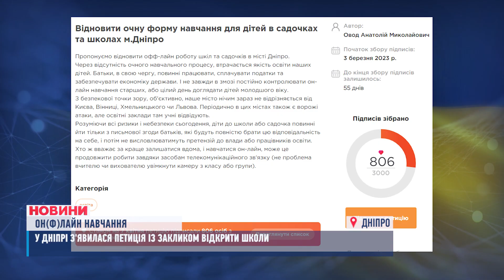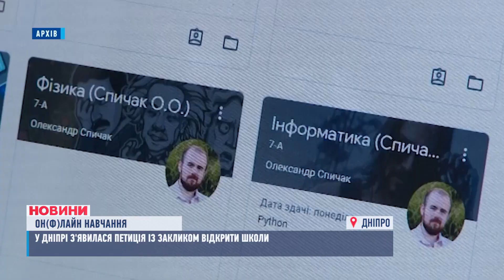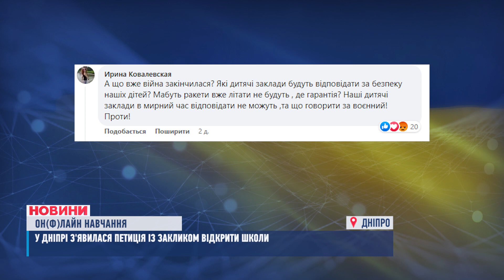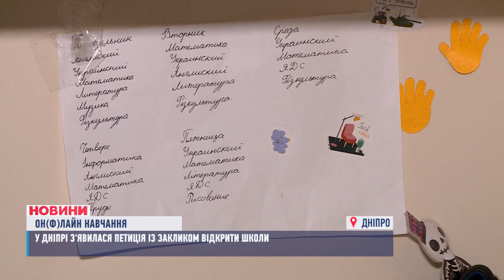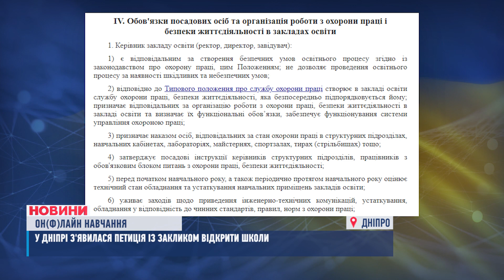ОН(Ф)ЛАЙН НАВЧАННЯ. У Дніпрі хочуть повернути дітей за парти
Відновити очне навчання! Аби діти отримували якісну освіту, а батьки могли нормально працювати. У Дніпрі з'явилася петиція щодо повернення учнів за парти. Чому це важливо, хто відповідатиме за безпеку та чи підтримують ініціативу батьки?